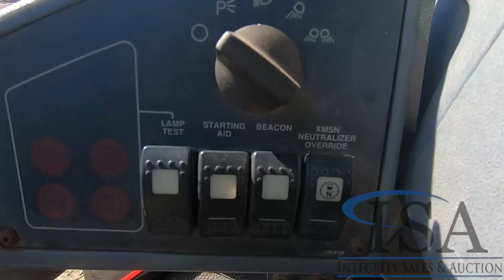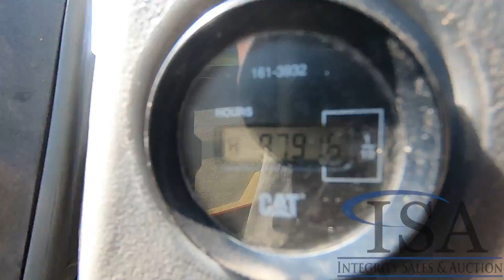Lot 1123: Caterpillar 928G Wheel Loader Will Be Sold At Auction!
This Caterpillar 928G Wheel Loader Will Be Sold At Auction! for all the auction details!